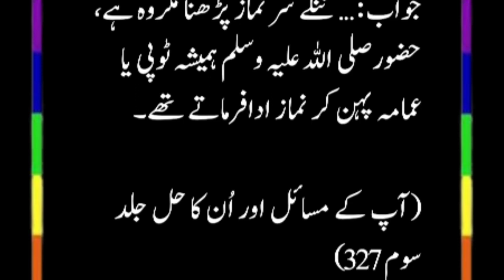nange sar namaz parhna kaisa hai!!bagair topi ke namaz parhne ka hukam by mufti jameel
Dear friends, I hope you are well. You are watching our YouTube channel (Mufti Jameel official). Thank you very much for visiting our channel. May Allah bless you with lots of happiness.